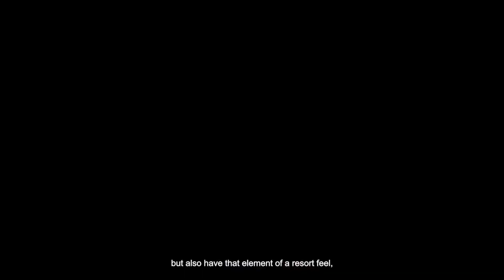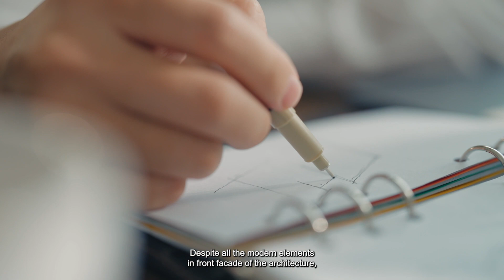Paradiso Golf Villas Jababeka @Firman-syah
Paradiso Golf Villas Jababeka Residence hunian baru berkonsep Smart Life Balance & Modern Japan Living

Paradiso  berada di tengah lapangan golf  memiliki direct acess / akses langsung ke golf bahkan juga ke clubhouse, dimana hanya ditempuh kurang dari 2 menit dengan berjalan kaki

Paradiso Golf Villas memiliki fasilitas lengkap bertaraf internasional yang mendukung gaya hidup sehat dan modern

Perumahan mewah yang berada di Kota Jababeka ini, menawarkan 3 tipe berbeda yang dapat dipilih.

.Paradiso Golf Villas ditawarkan dengah harga yang kompetitif yakni mulai dari 5 milyaran

Type 7
Memiliki lebar 7 meter, rumah Paradiso Golf Villas tipe ini menawarkan hunian rumah dengan spesifikasi:

LB/LT: 145 m2 /119 m2
3+1 kamar tidur
3+1 kamar mandi
2 carport sudah dilengkapi dengan kanopi
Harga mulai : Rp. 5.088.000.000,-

Type 9
Memiliki lebar 9 meter, tipe ke-2 rumah Paradiso Golf Villas menawarkan hunian rumah dengan spesifikasi:

LB/LT: 180 m2/153 m2
4+1 kamar tidur
4+1 kamar mandi
bathtub di kamar tidur utama
2 carport sudah dilengkapi dengan canopi
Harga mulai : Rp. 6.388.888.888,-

Type 12
Tipe terluas rumah Paradiso Golf Villas memberikan kemewahan dan ruang yang sangat lega bagi setiap penghuni rumah.

LB/LT: 231m2 /204 m2
4+1 kamar tidur
4+1 kamar mandi
2 carport + kanopi
halaman depan dan belakang yang luas
Harga mulai : Rp.10.388.888.888,-

Booking sekarang 50 juta🤩🤩
👉Dapatkan Trip Japan 2 pax /4pax ( tergantung pilihan tipe Unit
👉Free Membership Golf setahun
👉Free IPL setahun

Info lebih lanjut hubungi :
Firmansyah